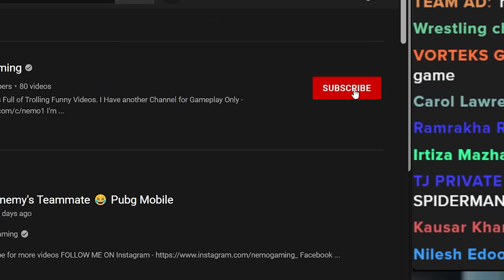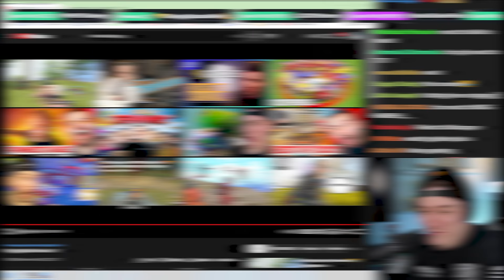REACTING to NEMO GAMING Trolling Noobs 😂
Official Wynnsanity Channel Partners:
►🎮 Level up your setup with Elgato!